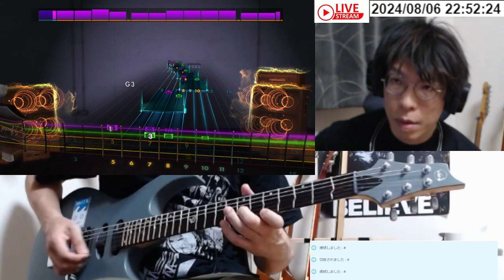311 - You're Gonna Get It弾いてみた Rocksmith Remastered